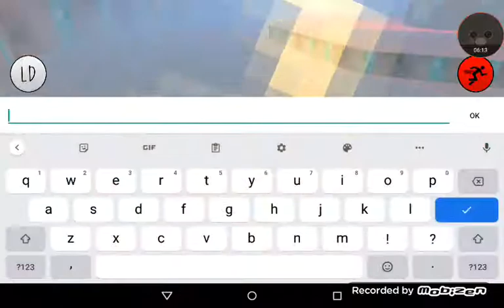slendytubies playing as a custom skin as Team red!